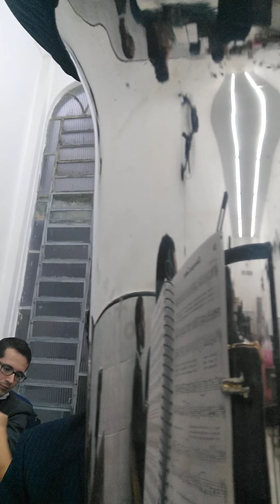Ensaio Local 15/01/2022 Ponto Novo Aju/SE - Sax Baixo pt.2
Ensaio Local - Ponto Novo
15/01/2022
Aracajú/Sergipe

Sax Baixo: Galassine Tradicional com Lá Grave
Boquilha: de Sax Barítono e Baixo Galassine
Palheta: de Sax Baixo Legato N° 2